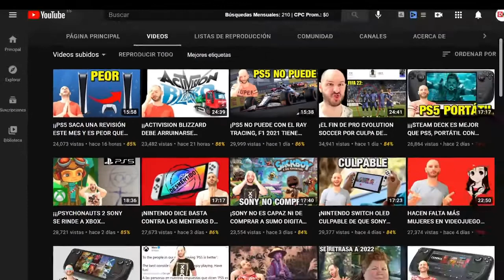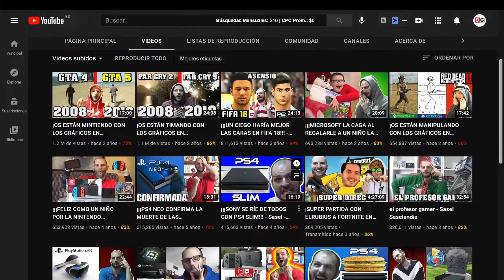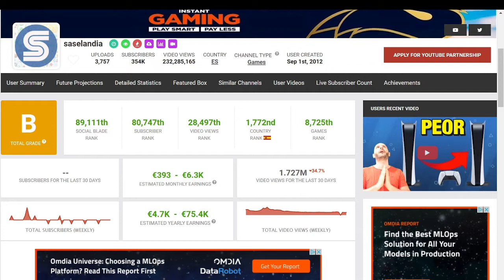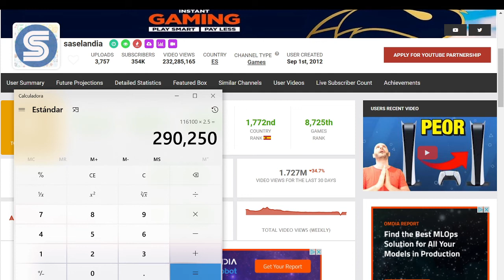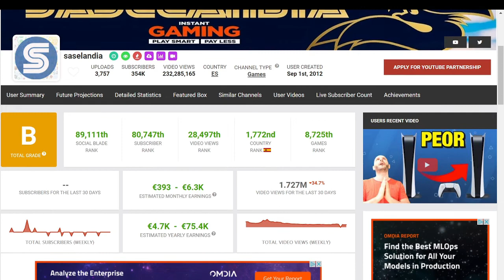CUANTO GANA SASELANDIA en YOUTUBE | Cuanto Paga Youtube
Cuanto dinero gana Saselandia al mes en YouTube. Como gana dinero Sasel y cuanta plata cobra por 1000 visitas. Estos son sus ingreso por publicidad.

Más videos